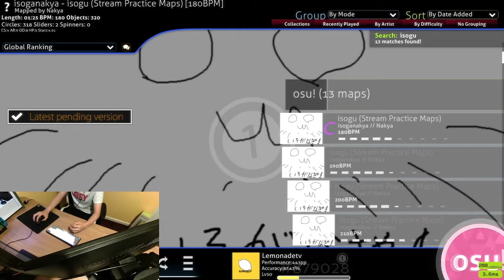isogu single tap??? (definitely fc)